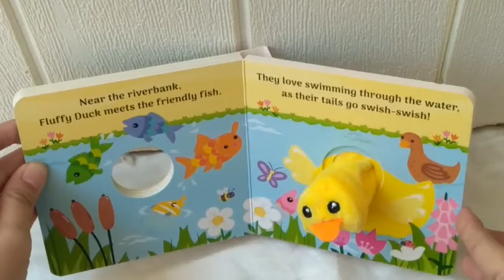Little Me Duck Board Book With Fun Finger Puppet